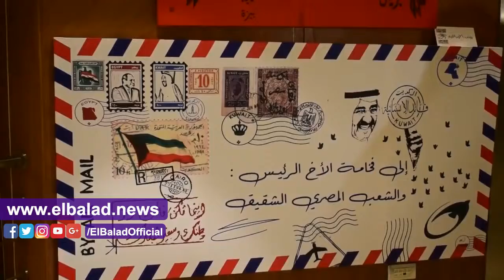صدى البلد | المكتب الثقافي الكويتي: مشاركة مصرية بالاحتفال بمعرض فن تشكيلي